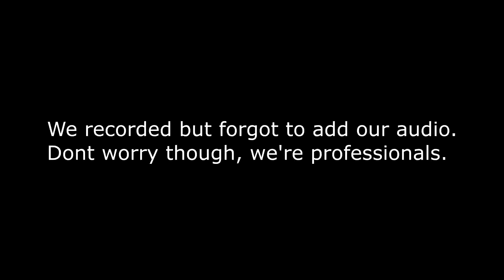I've done diddled the viddle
Mic wasn't on!